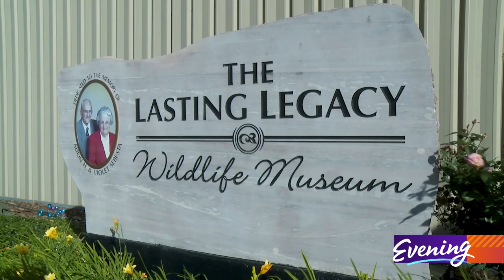The weirdest museum in Washington features more than a thousand taxidermied animals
Some people golf for fun. Others might go boating. Dr Donald Sebesta's lifelong hobby has been something else entirely.

Inside The Lasting Legacy Wildlife Museum, Sebesta opens a door and we are following him inside a huge, quiet room room where two elephants, a pride of lions, a giraffe, a hippo, baboons, and a crocodile are among hundreds of taxidermied animals.

"This is everything in Africa that you can hunt legally over the last 30 years," Sebesta said. "We hunted it and collected it. Saved everything."

Sebesta's wife Sandy is also a big game hunter.

"Sandy put 60 in here and I put in the rest," he said.

This 84 year old surgeon has filled this room and nearly a dozen more dioramas with more than a thousand animals hunted all over the world.

And every one of them has a story.

"This elephant is a giant elephant, a good elephant," Sebesta said pointing to one of the two in the African diorama. "He had lost all his teeth and couldn't eat so he was losing weight, but he was a beautiful elephant and he was getting ready to die."

Sebesta says the second elephant had been rampaging through villages before he shot it. The baboons were also considered a danger to people.

These are stories the Sebesta couple would share with the neighborhood children, who 3 to 4 times a week, would knock on the door to see their trophies.

"My wife said to me, 'This is dumb,'" Sebesta laughed. "Let's build a real museum."

Right off I-90 in Ritzville, an hour west of Spokane, you'll find the 25-thousand square foot Lasting Legacy Wildlife Museum. It opened in 2018.

"Sandy and I are a unique couple because we are constantly looking at what we can put there, what other animals there are, what kind of animals we should be looking for," Sebesta said.

We're visiting on a day the museum is closed so it's just Dr. Sebesta, us, and all of these silent animals frozen in time. Some like the golden takin and the bearcat, we've never seen before.

As for those who are against hunting, or against hunting at this scale, Sebesta shakes his head.

"We just tell 'em we hunt," he said. "You want to look at it, come on up."

And what you'll see is one of the wildest wonders in the state of Washington.

The Lasting Legacy Museum is open Saturday and Sunday from 10 a.m. to 4 p.m., though there are plans to expand the number of days open. The museum is located off I-90 at Exit 221. The address is 1729 Weber Rd., Ritzville, WA 99169.

"Their scent is like popcorn," Sebesta notes as we look upon the bearcat, a species that roams Southeast Asia.

There's a two story diorama dedicated to the many wild sheep and goats Sebesta tracked at elevations up to 13-thousand feet.

"A lot of memories," he said quietly as we looked at photographs of his mountain adventures on the wall.

There was also the time an alligator came after his boat in a Louisiana bayou.

"His head was that long," Sebesta said spreading his arms wide. "And the guide said sh-sh-sh-sh-shoot him and I was right there and I just pow! He stood up on his tail."

The Sebestas plan to record their stories for visitors. After they pass, the museum will go into a trust as a lasting tribute to the world's animals.